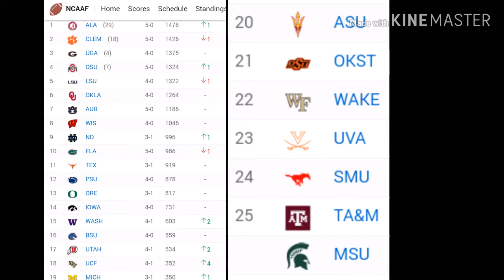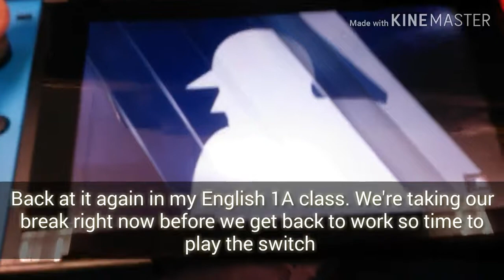Week In The Life College Vlog 7 @ Santa Rosa Junior College: College Football Talk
There's been so many things that I've been wanting to talk about that I just needed to get out of my which includes college football.